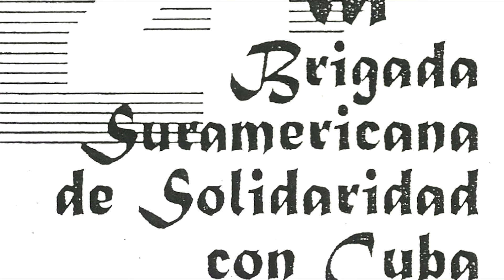IV Brigada Suramericana de Solidaridad con Cuba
Enero / Febrero de 1997